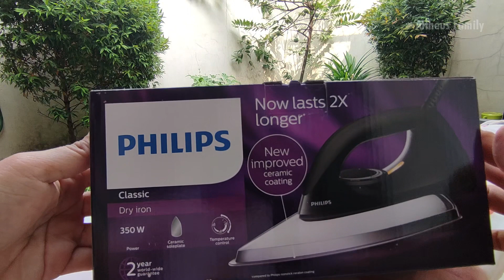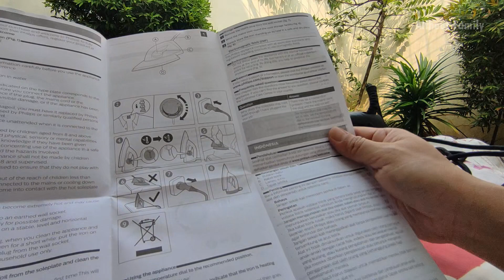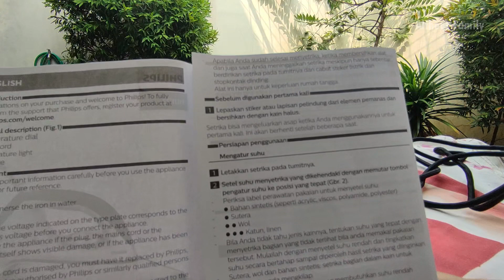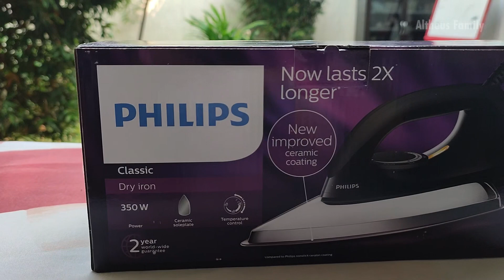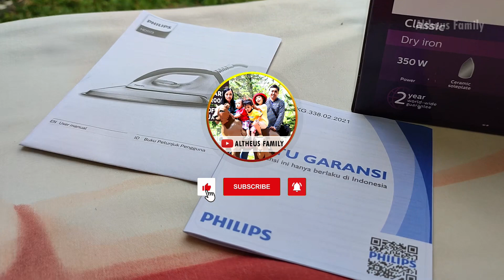Setrika Philips HD 1173 Review | Ringan Ga Bikin Tangan Cepet Pegel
Setrika Philips HD 1173 merupakan jenis setrika kering yang tidak membutuhan air seperti pada penggunaan setrika uap. Cara penggunaannya mudah, praktis dan menyenangkan. Bobot dari setrika ini ringan, ramping dan pegangannya ergonomis. Tapak setrikanya ceramic coating dan mutunya sudah ditingkatkan daripada tipe sebelumnya yaitu HD 1172.